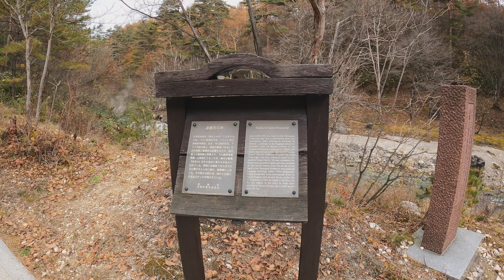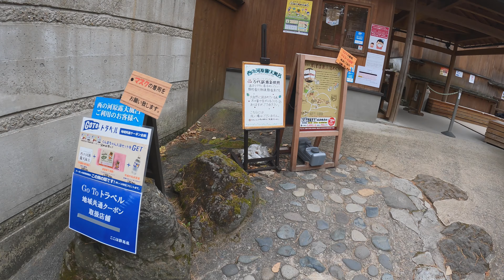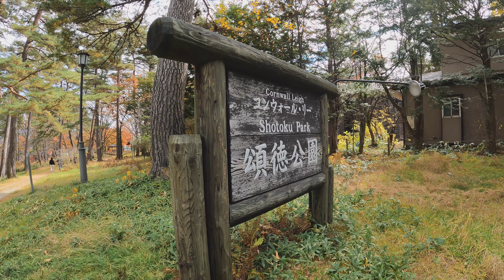[4K] Kusatsu Onsen Walk in Autumn leaves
Kusatsu Onsen is located in the Kusatsu area of ​​Kusatsu-cho, Agatsuma-gun, Gunma Prefecture in Japan. Located at the eastern foot of Mt. Kusatsu-Shirane.

The amount of natural discharge of more than 32,300 liters per minute is the highest in Japan. It is one of Japan's leading hot springs.

There are19 toll-free public buths in Kusatsu.

02:06 Yubatake (cooling down the temperature of hot spring.)
12:07 Kataoka Turutaro Art Museum
13:35 Sai no Kawara Park
21:57 Entrance of the Sai no Kawara Roten Buro (open air bath)
30:41 Baerz Ave. (Erwin von Baelz, a German doctor, taught medicine at Tokyo University. )
45:38 Kusatsu Town Hall
48:06 Kosen-ji temple
52:57 Shirahata Gensen (hot spring source)
1:02:18 Cornwall Legh Shotoku Park (egh set up many facilities and medical care for Hansen's disease patients in Kusatsu from 1915)
1:08:30 Jizo no Yu public bath
1:19:58 Nikawa no Yu public buth (Nikawa means very hot water)
1:24:46 Otaki no Yu public bath (the biggest in public baths in Kusatsu)